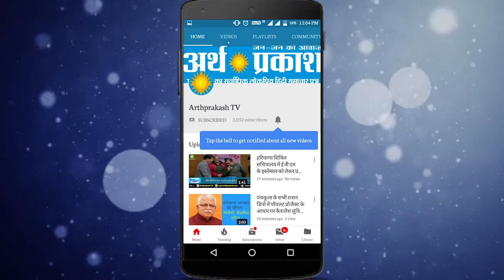WATCH सेक्टर 54 की आदर्श कॉलोनी की इस हालत को देखकर आप क्या कहेंगे स्वर्ग या नर्क